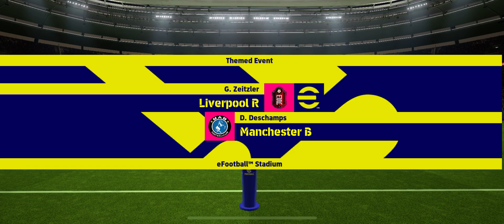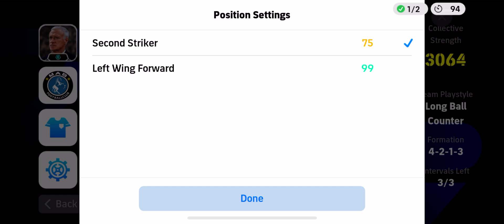eFootball 2024: Push Rank For Top 100 Global | Part 82 | Full Gameplay HD!!!